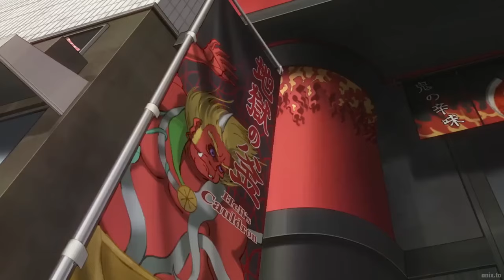Alya can't stand spicy foods - Alya Sometimes Hides Her Feelings in Russian Ep 2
Anime: Alya Sometimes Hides Her Feelings in Russian Ep 2